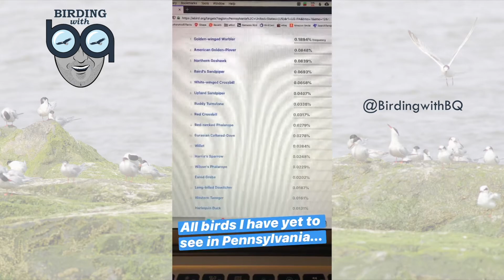Quest for 300 Update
BQ'S BACK BABY and it's time for an update on My Quest for 300. Taken October 2019, I have only two months left to conquer my birding New Years Resolution!